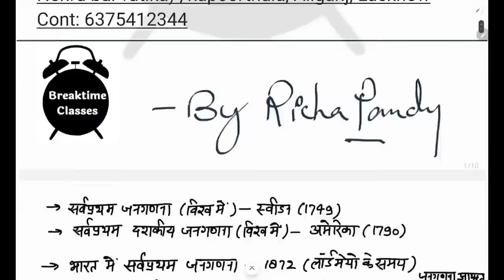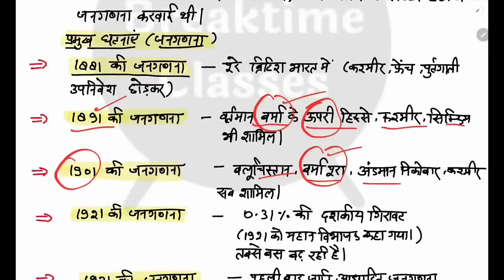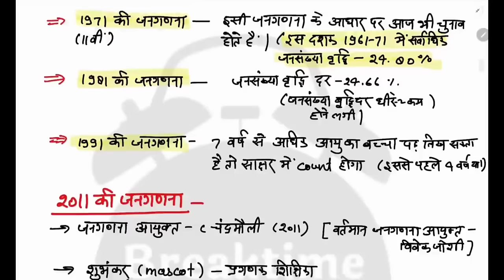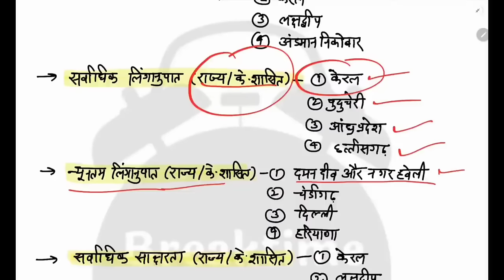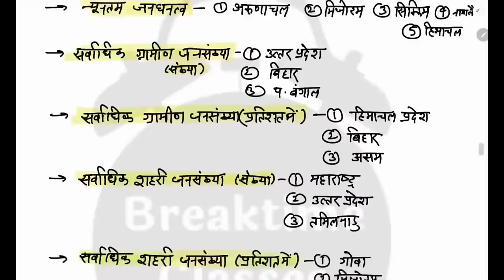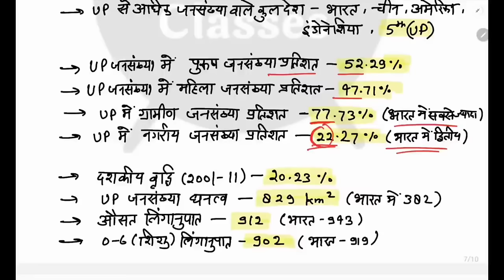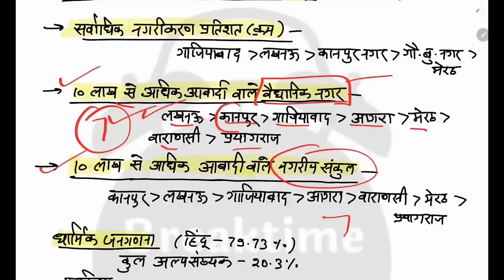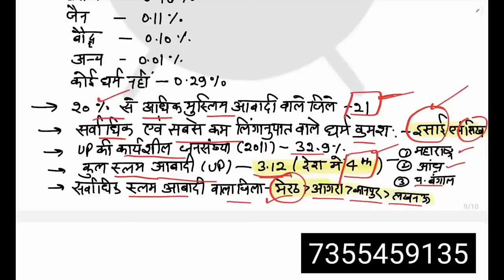जनसंख्या और नगरीकरण for RO/ARO, UPPCS | Richa Pandey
जनगणना class
RO ARO strategy, current affairs for uppcs, most important topic for RO ARO , last minute presentation for RO ARO,
RO ARO strategy, how to clear uppcs ro aro
current affairs for RO ARO, ro aro class, ro aro complete preparation, how to clear uppcs ro aro, ro aro history class, ro aro 2023